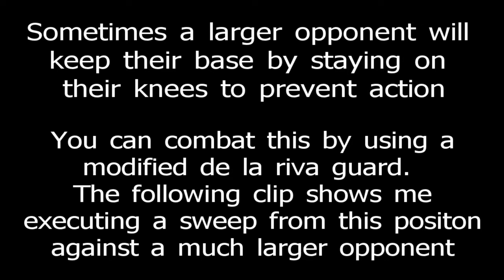Short leg de la riva sweep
modified de la riva guard from bottom. use against opponents that keep their base by palying tight on their knees